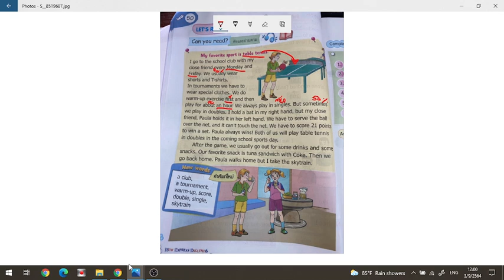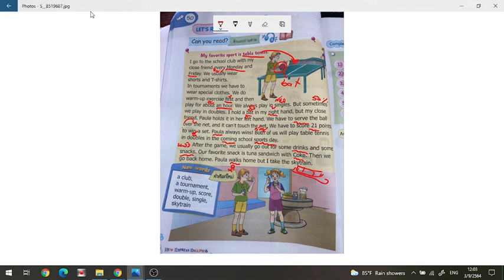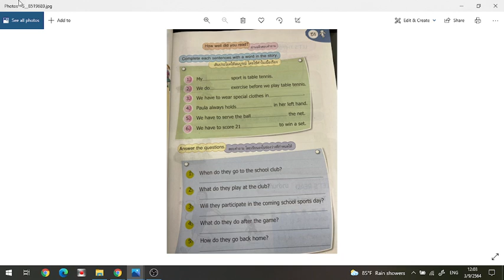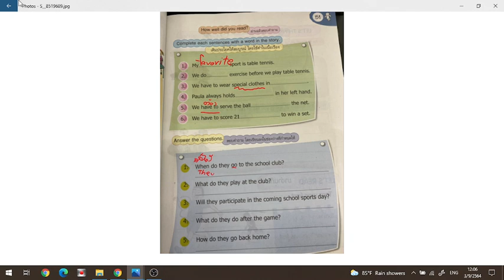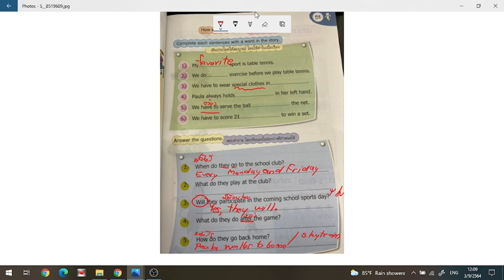Grade 6 by T.Film Table Tennis